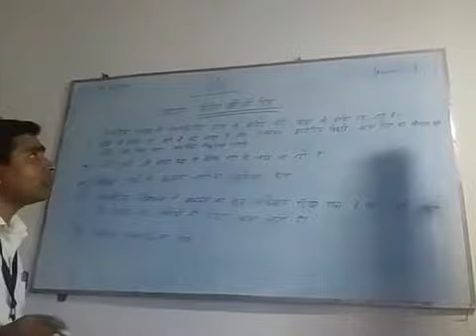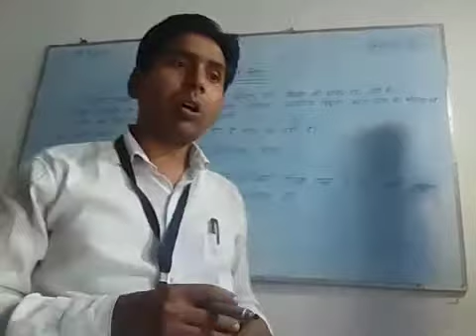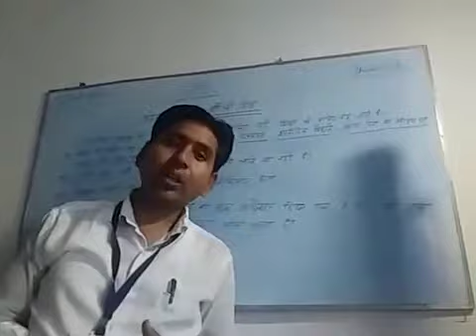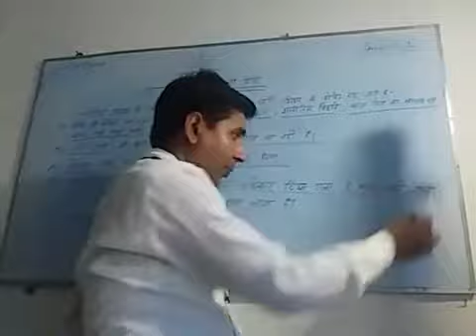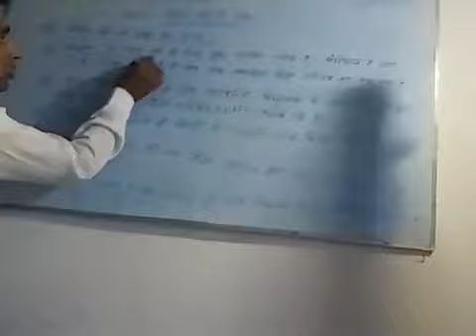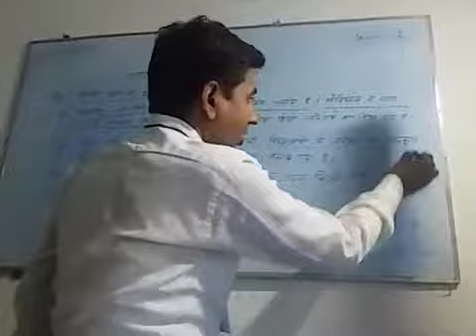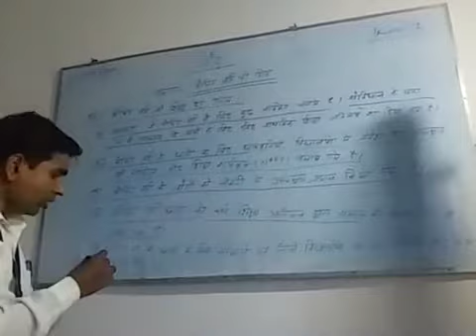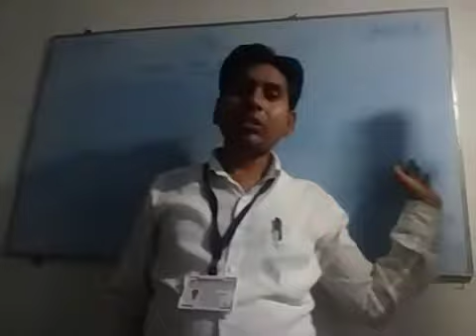S-1 Unit-1 Lecture -1 Topic- वंचित वर्ग की शिक्षा